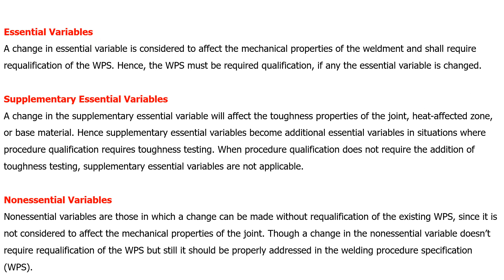What is WPS -important Tips Regarding to WPS-WPQ,Welding Procedure Specification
1.What is a WPS
2.Important Tips Regarding to WPS & WPQ.